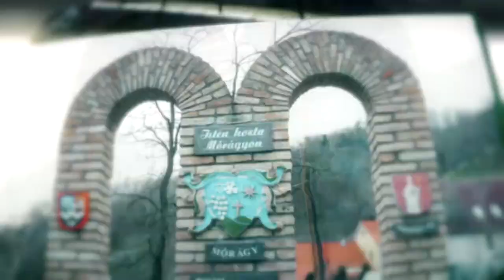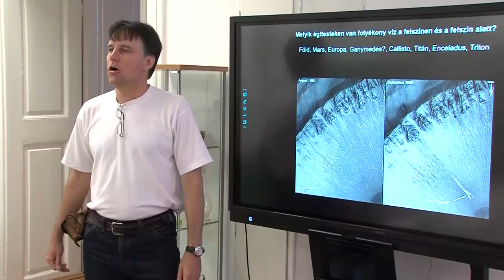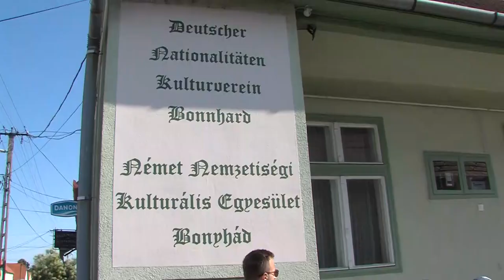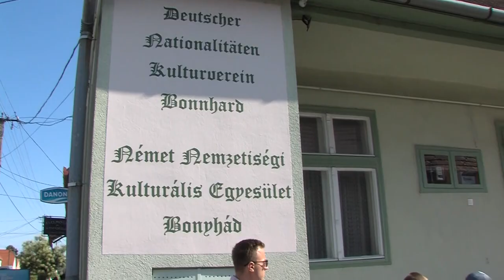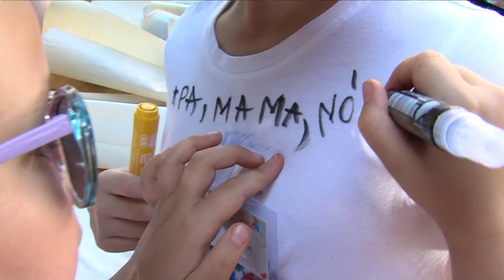Völgységi Magazin 20240802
Völgységi Magazin

Kétyi Kolbásztöltő Fesztivál
Mátis László - terveiről számolt be Zomba megválasztott polgármestere
Nyári élménytábor - Völgységi Múzeum, Bonyhád
Napközis tábor - a kisdorogi művelődési házban kézműveskedtek a gyerekek